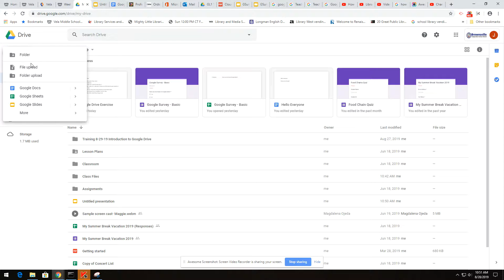Uploading a file to Google Drive